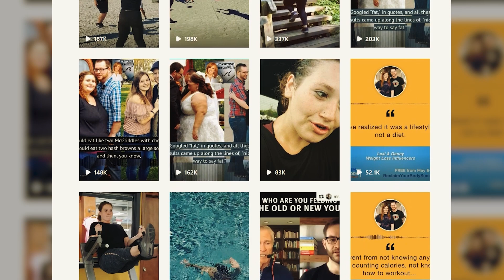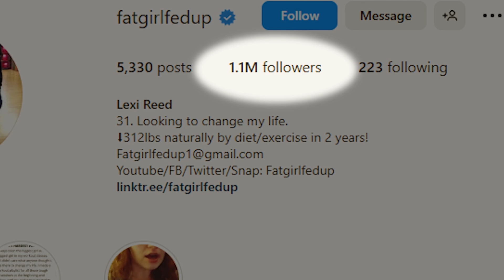Ridono di questa Coppia e li Chiamano “Brutti e Grassi” Anni Dopo, se ne Pentono Amaramente!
Speaker: Alex Horatiu Hruban

Lexi e Danny erano una coppia felice e molto innamorata. Tuttavia, le persone li apostrofavano come brutti e grassi per via del loro aspetto esteriore. A loro non importava l’opinione della gente, perché si amavano per quello che erano e non per come apparivano. Un giorno però, in un parco divertimenti, hanno vissuto un’esperienza demoralizzante che li ha portati a decidere di intraprendere un percorso verso il dimagrimento. Entrambi speravano di migliorare le loro condizioni di salute, e con costanza e determinazione si sono messi al lavoro. Anni dopo le persone che li avevano derisi in passato si sono dovute rimangiare le parole.